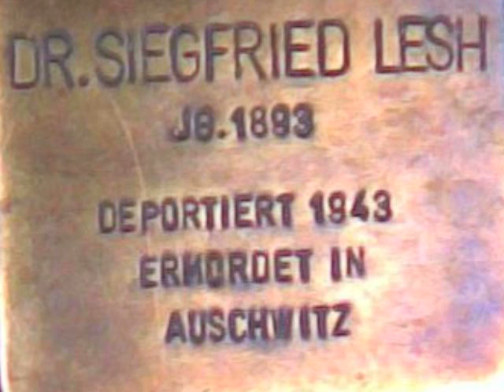Dr. Siegfried Lesh, 1893-1943, Berlin, Chausséestrasse 117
"Hier wohnte Dr. Siegfried Lesh, 1893, deportiert 1943, ermordet in Auschwitz"

This is one of the bronze memorial tablets that you can find in the sidewalks of Berlin.
I hope that putting some on youtube i am helping people in order to remember these innocent victims

this melody is an old traditional Yiddish song from Russia or Poland

Questo è una delle numerose piccole targhe in bronzo che il comune di Berlino ha messo davanti alle case dove un tempo abitavano le persone poi deportate e uccise dai nazisti.
Penso che il fatto di metterne qualcuna su youtube sia un ulteriore modo di ricordare il loro tragico destino, nella speranza di non dover più sentire: "non è vero, non è poi successo niente di così grave"!

la melodia è una vecchia canzone yiddish originaria della Russia e delle Polonia

Tumbalalaika

Shteyt a bocher, shteyt un tracht,

tracht un tracht a gantze nacht.

Vemen tsu nemen un nit far shemen,

Play balalaika

A young lad is thinking, thinking all night
Would it be wrong, he asks, or maybe right,
Should he declare his love, dare he choose,
And would she accept, or will she refuse?

Tumbala, tumbala, tumbalalaika,
Tumbala, tumbala, tumbalalaika
tumbalalaika, play Balalaika,
tumbalalaika - let us be merry.

Maiden, maiden tell me again
What can grow, grow without rain,
What can burn for many years,
What can long and cry without tears?

Silly young lad, why ask again?
It's a stone that can grow, grow without rain,
It's love that can burn for many long years,
A the heart that can yearn and cry without tears.